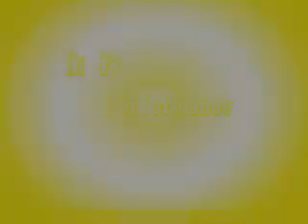Tempo (Sega 32X) # Aventura psicodélica muito louca e exclusiva do 32 bits da SEGA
Tempo é um videogame para o Sega 32X lançado em 1995. Foi desenvolvido pela Sega and Red Company e publicado pela Sega.

Plataforma: 32X
Desenvolvedores: Red Entertainment, Sega
Modo: Jogo eletrônico para um jogador
Gêneros: Jogo eletrônico de plataforma, Jogo eletrônico de aventura
Data de lançamento inicial: 1995
Estúdios: Sega, Tectoy